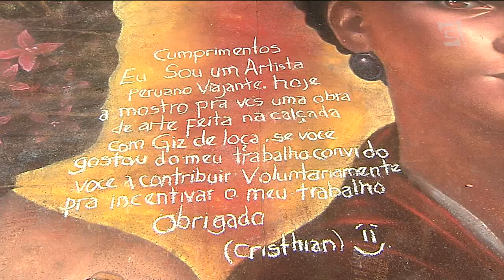Pinturas com giz no chão ao ar livre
Um artista peruano vem conquistando o público da Avenida Paulista. A obra dele é feita diretamente na calçada. A precisão do traço é tamanha, que a região onde ele pinta já virou atração turística.